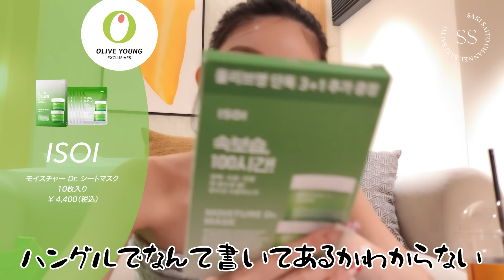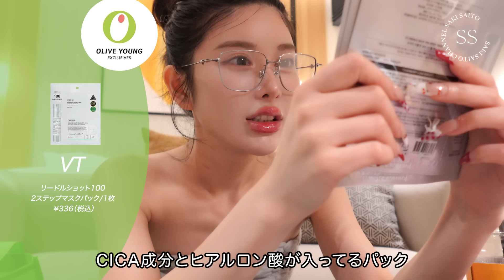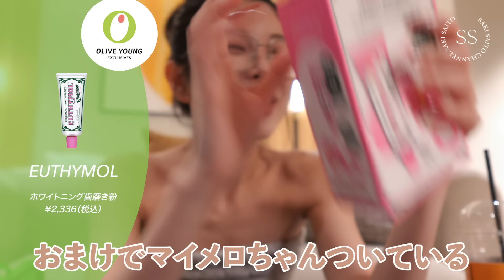【韓国購入品】韓国爆買い旅🇰🇷❤️コスメとお洋服たくさんゲットしてきたから紹介✨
韓国で爆買いしたコスメとお洋服を紹介します💓
バズりコスメや韓国で初めて入ったお店でお洋服をゲット！
韓国で大人気GENTLE MONSTERやFIND KAPOORにも行ってきた✨
あの激痛リッププランパーも…涙
00:00 オープニング

0:27 スキンケア編

パック
ISOI
モイスチャー Dr. シートマスク/10枚入り
 ¥ 4,400（税込）

パック
ROUND LAB
白樺水分マスク/10枚入り
 ¥3,942（税込）

パック
goodal
ドクダミヒアルロンスージングゼリーマスクパック/1枚
 ¥438（税込）

パック
VT
リードルショット100 2ステップマスクパック/1枚
 ¥336（税込）

トリートメント
UNOVE
ディープダメージトリートメントEX
¥2,990（税込）

シャンプー
UNOVE
ディープダメージリペアシャンプー
¥2,176（税込）

アウトバス
UNOVE
シルクオイルエッセンス
¥2,466（税込）

アウトバス
UNOVE
ノーウォッシュウォーターアンプルトリートメント
¥3,069（税込）

スキンケア
LANEIGE
クリームスキン
¥4,672（税込）

日焼け止め
Beauty of Joseon
ピュアライスサンクリーム
¥1,980（税込）

歯磨き粉
EUTHYMOL
ホワイトニング歯磨き粉
¥2,336（税込）

LACTO-FIT
イブ/30包
¥2,190（税込）

Orthomol immune
イミューン ドリンク + カプセル
¥5,490（税込）

6:10 コスメ編

日焼け止め
Cell Fusion C
レーザーリジュビネーション クリーム
¥5,694（税込）

リッププランパー
BANILA CO
ボリュームリッププランパー/02 マキシ
¥2,103（税込）

リップ
PERIPERA
インクムードマットスティック/12 ヒップブラウン
¥1,533（税込）

リップ
PERIPERA
インクムードマットスティック/13 ハードアットプラム
¥1,533（税込）

チーク
VDL
チークステイン ブラッシャー/02 フェイバリットラベンダー
¥2,482（税込）

チーク
VDL
チークステイン ブラッシャー/08 モーブイズ
¥2,482（税込）

涙袋ペンシル
BANILA CO
ムード オン アイ カラー スティック/07スターダスト
¥1,540（税込）

涙袋ペンシル
BANILA CO
ムード オン アイ カラー スティック/c
¥1,540（税込）

リップペンシル
BANILA CO
スマージング リップ ペンシル/CR01 コーラルシュー
¥1,636（税込）

リップペンシル
BANILA CO
スマージング リップ ペンシル/PK02 ピンクシュー
¥1,636（税込）

ETUDE
リボンメイカーデュアル涙袋ライナー/Warm Liner
¥2,650（税込）

11:26 お洋服購入品

★1店舗目
pesade  漢南
ソウル特別市 龍山区 漢南洞 743-41
12時 - 21時

香水
In Hindsight Eau de parfum 30ml(Floral Musky)
¥13,330（税込）
※サイトにより価格変動あり

★2店舗目
GENTLE MONSTER 弘大
ソウル特別市 麻浦区 西橋洞 404-5
12時 - 21時

サングラス
Jennie - Hush 01
¥37,600（税込）

★3店舗目
MARITHE FRANCOIS GIRBAUD 弘大ストア
ソウル特別市 麻浦区 西橋洞 395-16, 2F
12時 - 21時

overalls
¥25,900（税込）

★4店舗目
FIND KAPOOR 聖水ショールーム
ソウル特別市 城東区 聖水洞2街 320-1, 2F
11時 - 20時

Bag
¥15,980（税込）

Bag
¥25,900（税込）

★5店舗目
SAPPUN 新沙洞カロスキル店
ソウル特別市 江南区 新沙洞 535-2
11時 - 20時

Kimer ストラップ サンダルヒール
¥6,990（税込）

★6店舗目
GLOWNY
ソウル特別市 龍山区 漢南洞 738-15, 4F
12時 - 20時

one piece

¥9,800（税込）

hat
¥17,442（税込）

★7店舗目
overdue flair
ソウル特別市 龍山区 漢南洞 683-133
11時 - 20時

Bare top
¥5,900（税込）

one piece

★8店舗目
EMPTY
ソウル特別市 城東区 聖水洞2街 315-108, 1～4F
日～木曜　11時 - 20時
金・土曜　11時 - 21時

Crocs

約¥10,000（税込）

★9店舗目
WHIPPED
ソウル特別市 城東区 聖水洞二街 273-36 1F
11時 - 20時

マグツリーシロップアンプル
¥3,500（税込）

マグツリーヴィーガンパッククレンザー
¥3,080（税込）

ヴィーガンパッククレンジャー

24:27 エンディング

このチャンネルでは「メイクアップ」動画を中心に
美容 / ファッション / ライフスタイル / ワークスタイルなど...
赤裸々に動画アップしていく予定です☽

次回も動画アップまで楽しみにしててください！